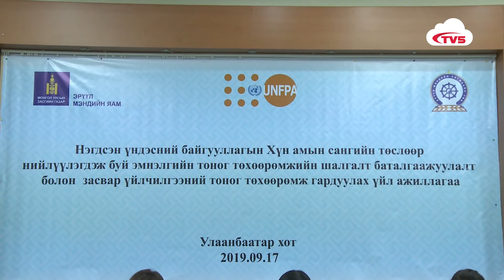ҮЗЭХ | Эмнэлгийн тоног төхөөрөмжийн шалгалт, баталгаажуулалт гардууллаа